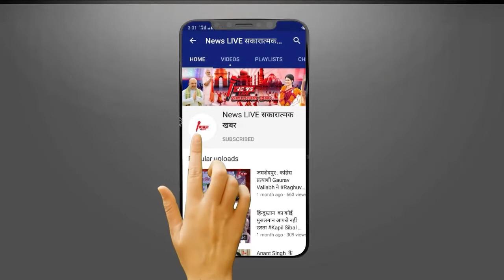BJP को हराने के लिए Congress यूपी चुनाव के लिए इस पार्टी से करेगी गठबंधन, ऐसे होगी जीत,,| NEWSLIVE